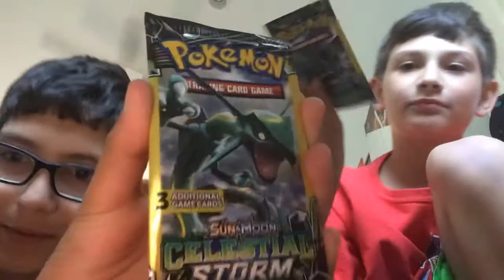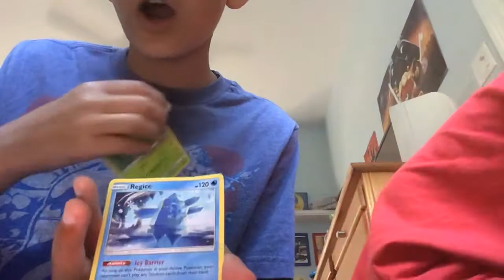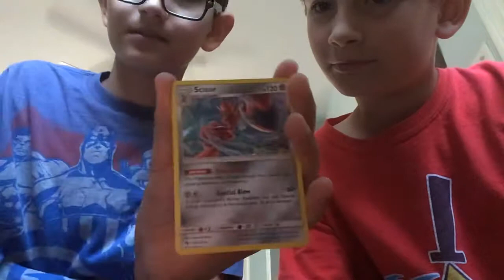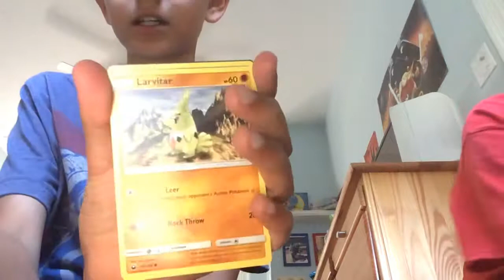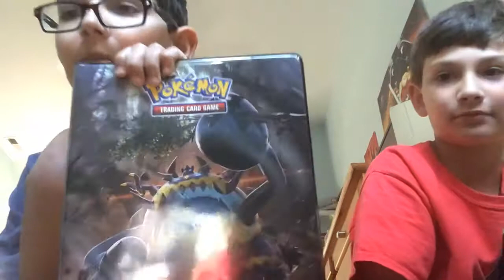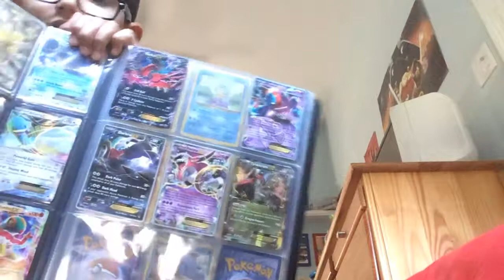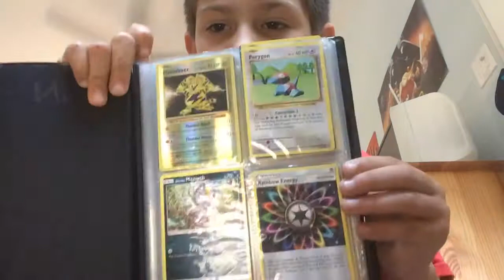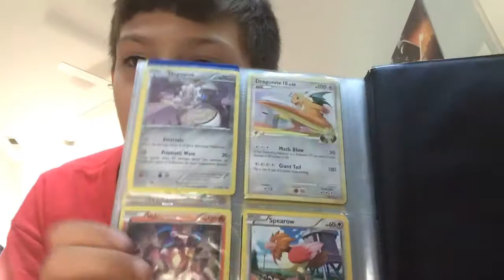Opening Pokémon packs/two fortnite packs